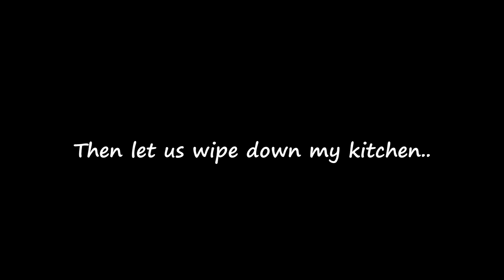CLEANING MOTIVATION | KITCHEN CLEAN WITH ME 2019 | KITCHEN WIPE DOWN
Hi guys!!
I hope you enjoy watching and get all the motivation you need to clean you own space.
❤   Idah.